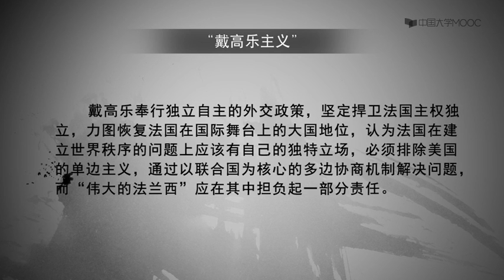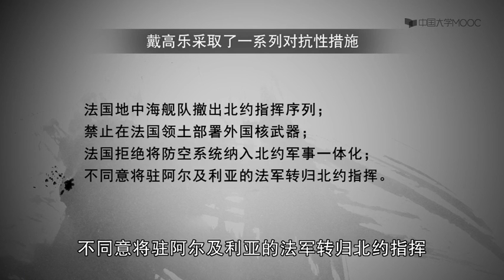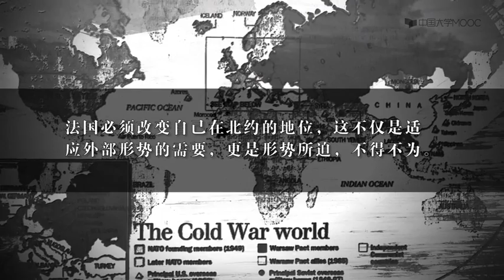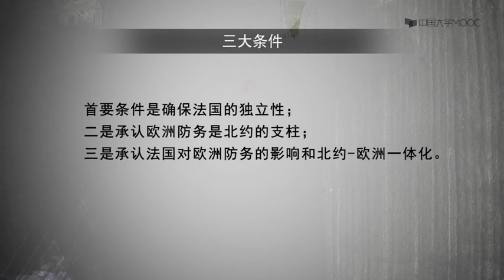冷战史 第六章 冷战的扩展和延续 戴高乐与法国退出北约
《冷战史专题》旨在从冷战起源和爆发（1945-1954）、冷战的扩展和延续（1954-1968）以及冷战的转型和终结（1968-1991）三个层面以专题史的形式展现二战以后东西方对抗的总体面貌和基本特征。